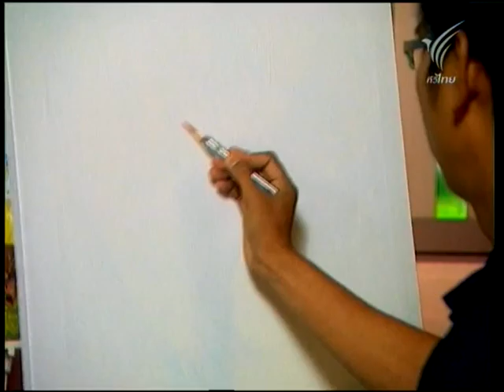สอนศิลป์ [2-068] โดย อ.วิสิษฐ์ บุญเรือง [สีอะคริลิค_ภาพเด็กเลี้ยงควาย]